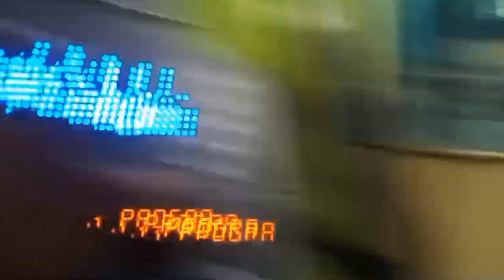Ramzan daily routine and daily gym mere Sath moye moye ho Gaya pubg mein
Ramadan daily routine